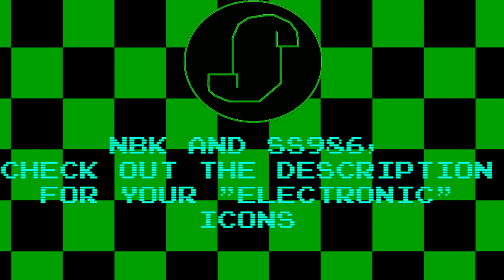Icons for NBK and SS986